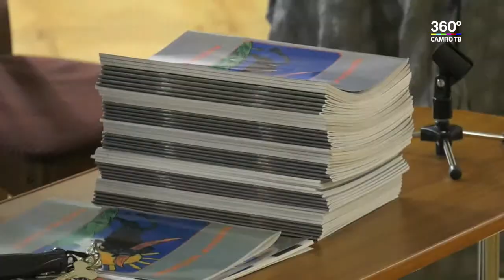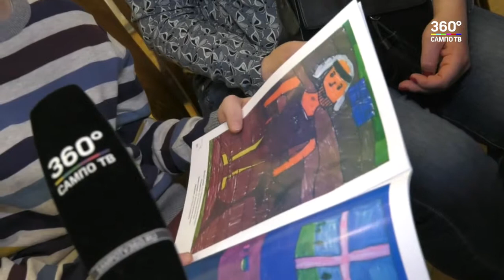Завершился международный проект “Калевала” объединяет”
В Музее изобразительных искусств Карелии вручили редкое издание, его тираж всего 200 экземпляров, - это альбом детских рисунков, изданный по международному проекту "Калевала" объединяет”.